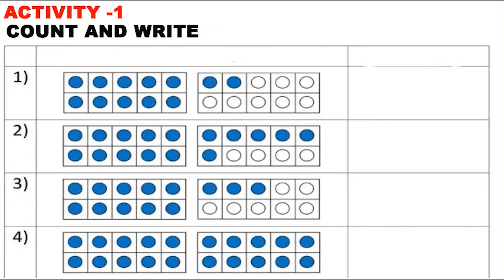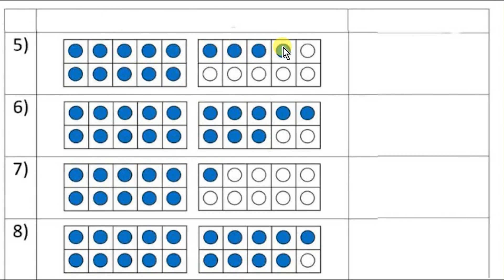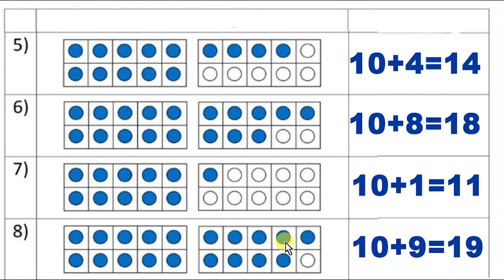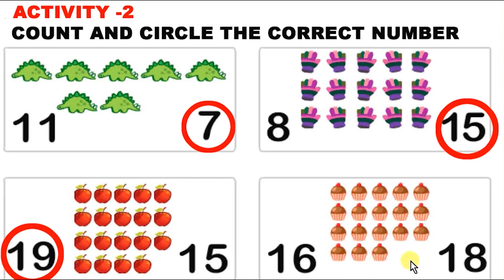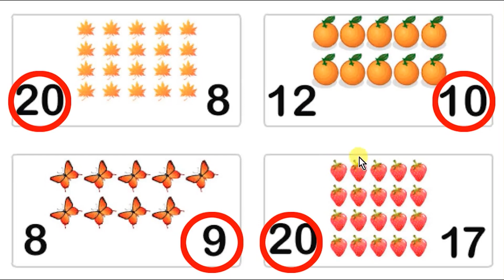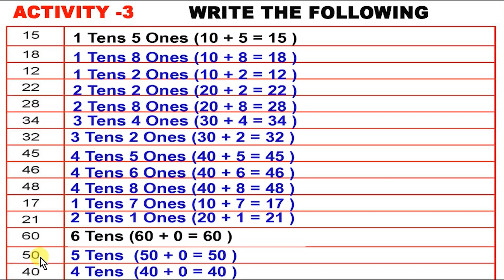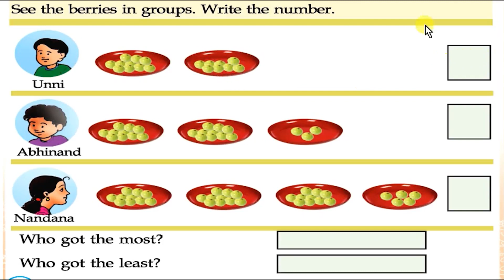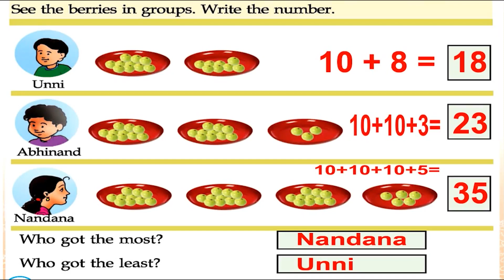VICTERS CHANNEL CLASS 2 MATHS STD Unit 1 On a Vacation WORKSHEET PART 1 01 July 2021 ACTIVITIES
VICTERS CHANNEL CLASS 2 MATHS STD Unit 1  On a Vacation  WORKSHEET PART 1 01 July  2021 ACTIVITIES@Dailykeralasyllabusscert

Vഏറ്റവും പുതിയ ക്ലാസ്സുകള്‍ക്കും വിശേഷങ്ങള്‍ക്കും സന്ദര്‍ശിക്കുക.
Daily  Kerala Syllabus school channel Classes.

victers channel class 2 maths worksheet today
class 2 malayalam worksheet
jaas edu tips class 2
maths worksheet for class 2
victers channel
2 class maths worksheets
2 std maths worksheet
class 2
class 2 english worksheet
class2
kite victers std 2 maths worksheet
maths activity for class 2
padanaveedu std 2
standard 2 maths worksheet
std 2 english worksheet
2nd class maths worksheets
2 class math
2 class maths
2 class maths today
2 class victers channel today
2nd standard malayalam worksheet
2nd standard maths
2nd std english worksheets
class 2 victers channel today
 MATHS STD 2 WORKSHEET 21 JUNE 2021
 ACTIVITIES PART 1 FIRST BELL 2.1
victers channel 2nd standard maths,
2 class maths worksheet
2 class maths worksheets,
victers channel std 2 today class maths